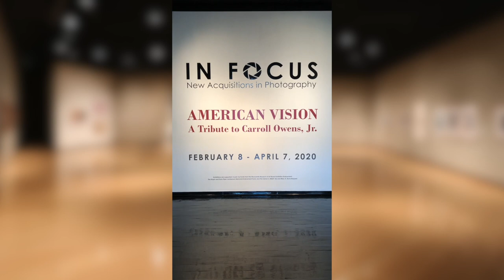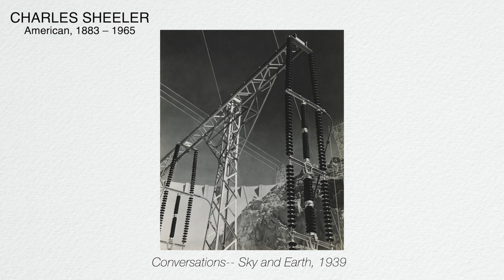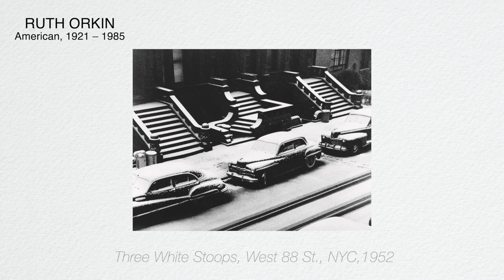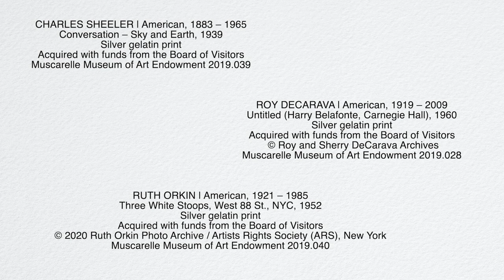In Focus: Director's Highlights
Join Director David Brashear for a special presentation of selected highlights from the exhibition "In Focus: New Acquisitions in Photography."